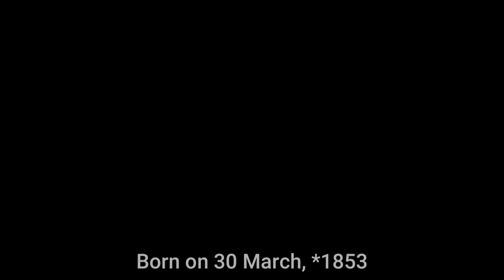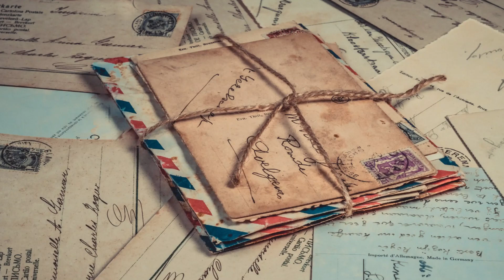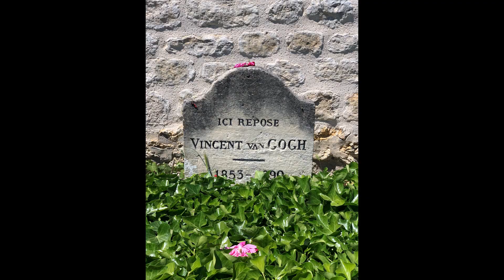Life of Vincent Van Gogh | कौन थे विंसेंट वैन गॉग ? | Dark Talks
Hello dosto, aaj ki hamari kahani hai about the life of vincent van gogh in hindi. Vincent van gogh ek bohut ki mahan artist the jinhone the famous painting the starry night banayi thi. Van gogh ki life story bohut hi dukhad thi aur apne jite ji ye kabhi safal nahi ho paye lekin aaj yeh is duniya ke ek sabse mahan painter hai aur inki paintings crore rupay me bikti hai.

True Crime Stories - Crime Stories in Hindi - Crime Podcast Hindi